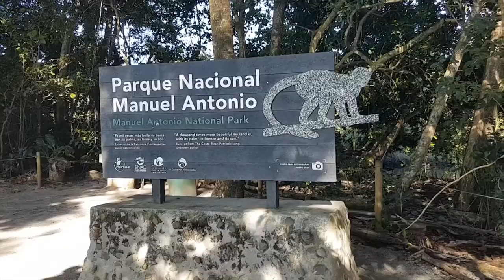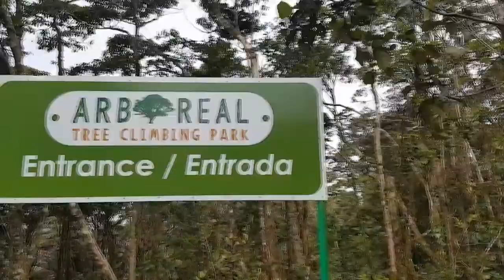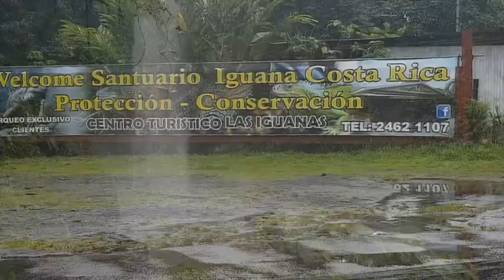GREEN GREEN IN COSTA RICA